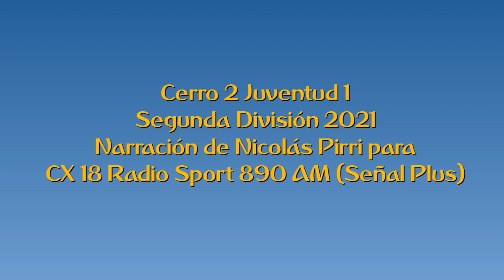Cerro 2 Juventud 1 - Segunda 2021 (por Nicolás Pirri)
Los goles del partido, por Nicolás Pirri y Sebastián Goicoechea para Sport 890 Más.